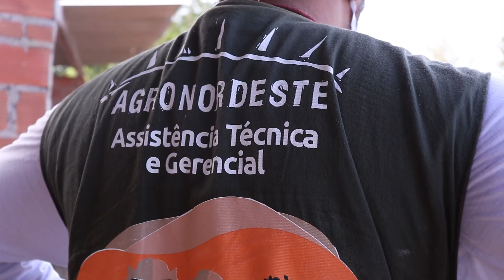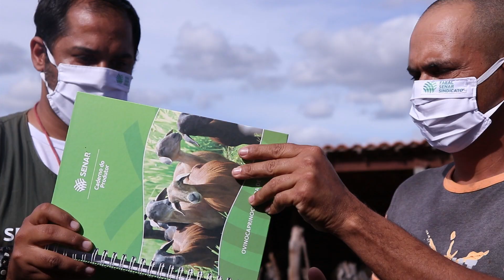Produtores de ovinos e caprinos em Delmiro Gouveia são atendidos pelo programa Agronordeste